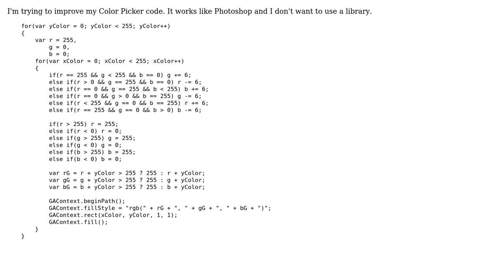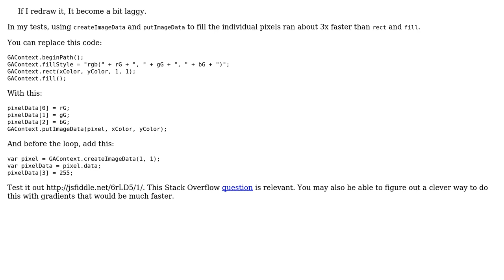Code Review: Photoshop Color Picker Gradient (2 Solutions!!)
Code Review: Photoshop Color Picker Gradient

With thanks & praise to God, and with thanks to the many people who have made this project possible! | Content (except music & images) licensed under CC BY-SA | Music | Images & others | With thanks to user Lukas Haring user janos user Jamal user Dagg and the Stack Exchange Network Trademarks are property of their respective owners. You are responsible for your own actions.